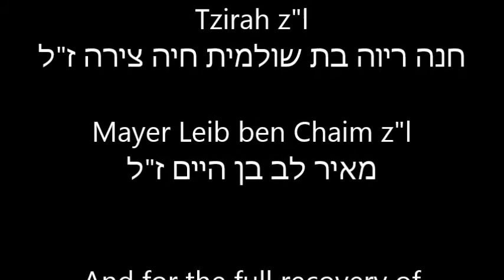2 Tu B'Shvat 5776 27 January 2016